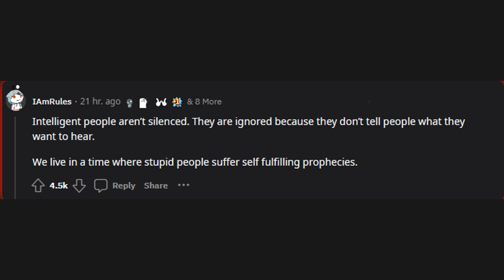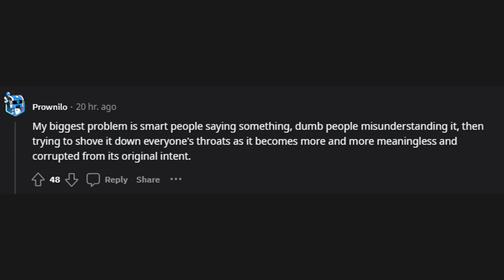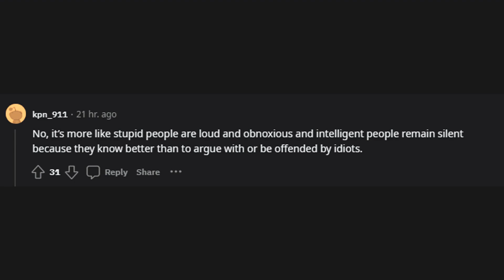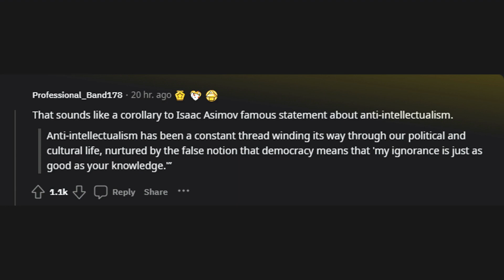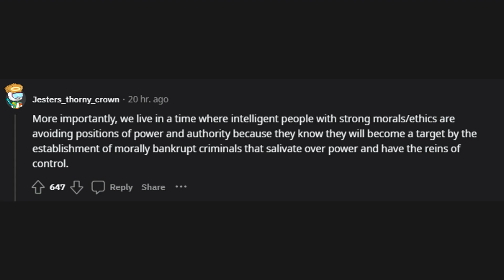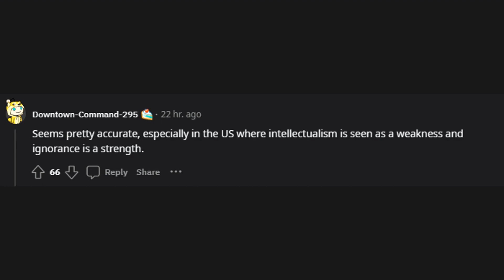"We live in a time where intelligent people are silenced so that stupid people w... (r/AskReddit)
r/AskReddit
"We live in a time where intelligent people are silenced so that stupid people won't be offended" What do you think of this quote? Do you agree with this?